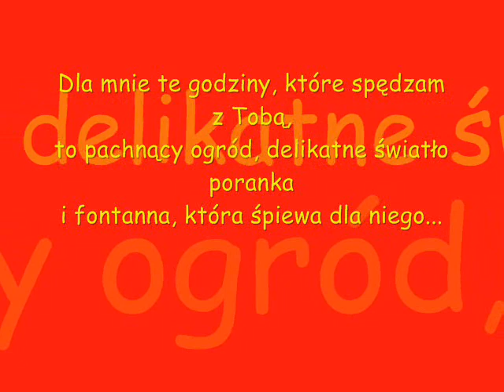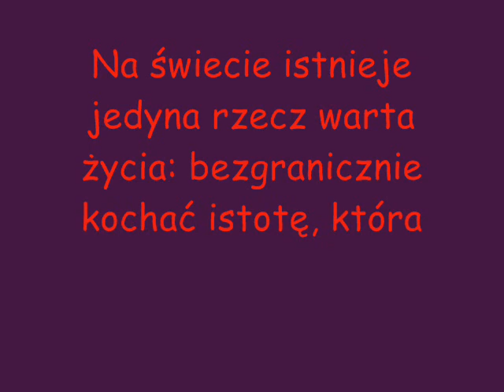gabi i jest 7 miesiecy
gabonek